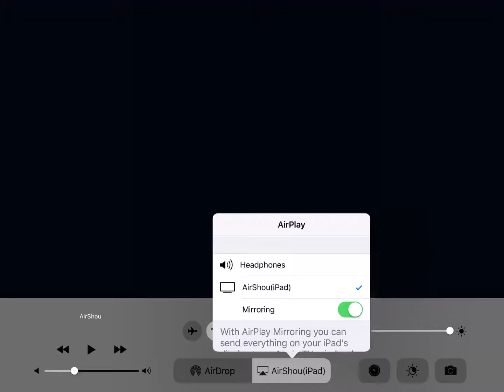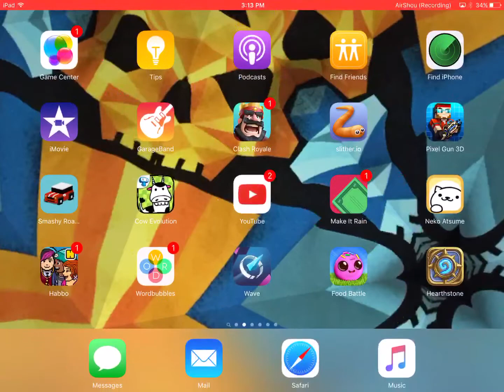Slither.io | [1] | BOA FAIL + DIED IN 5TH PLACE